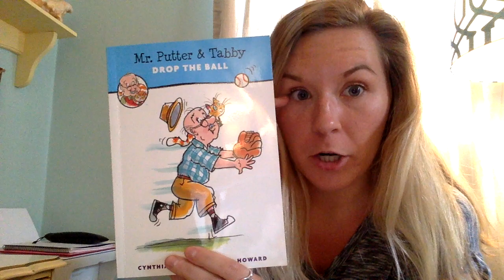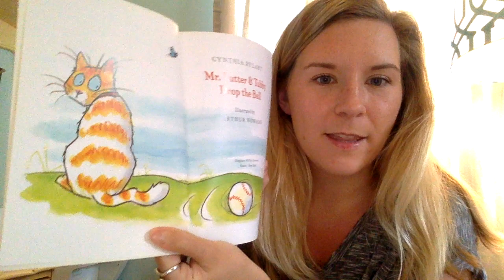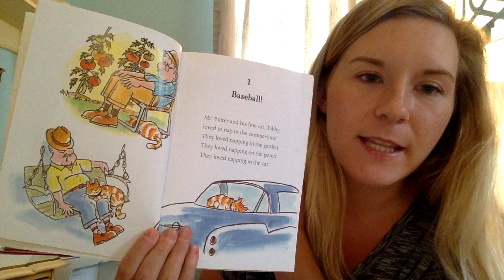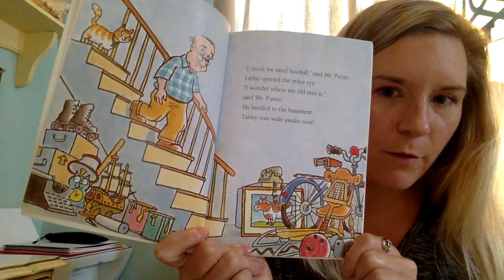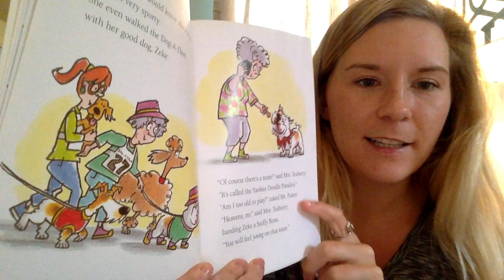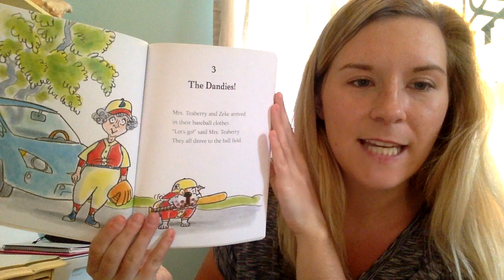Mr Putter & Tabby Drop the Ball- Ch. 1- 2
Today we are reading the first two chapters of Mr. Putter & Tabby Drop the Ball, written by Cynthia Rylant and illustrated by Arthur Howard.  Enjoy!